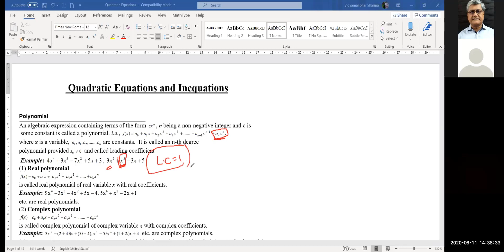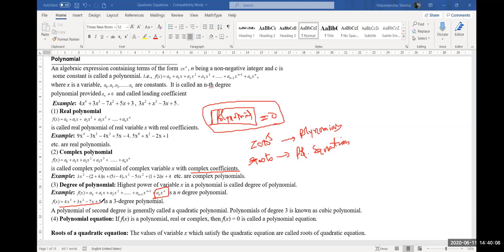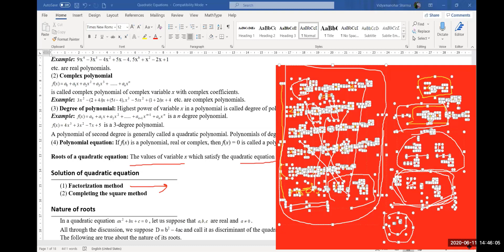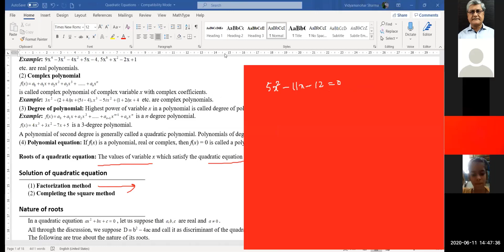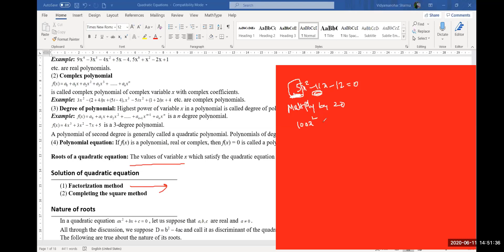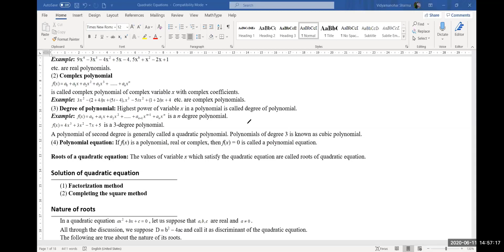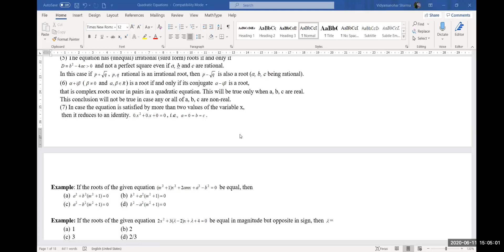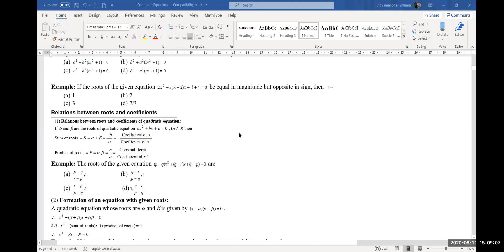Class 11th Quadratic equations